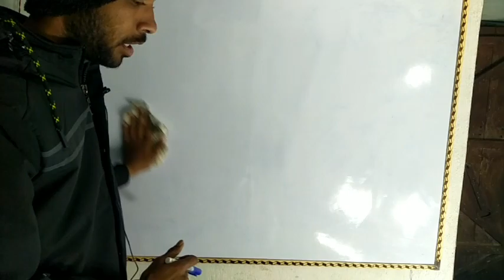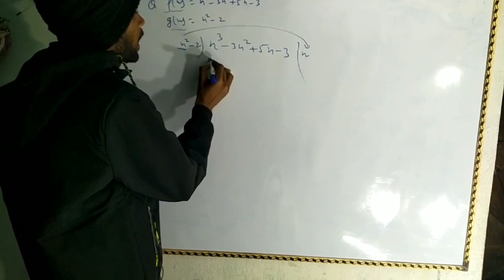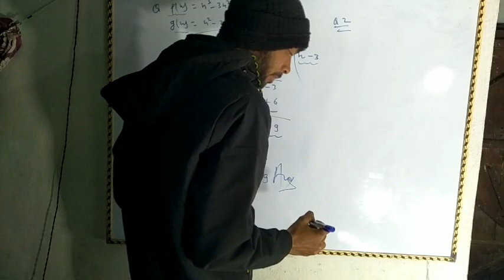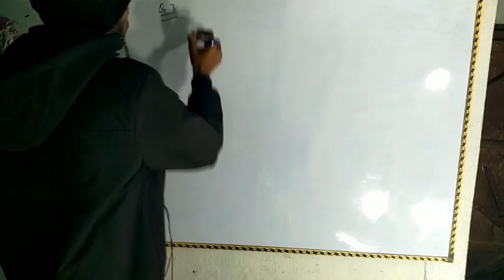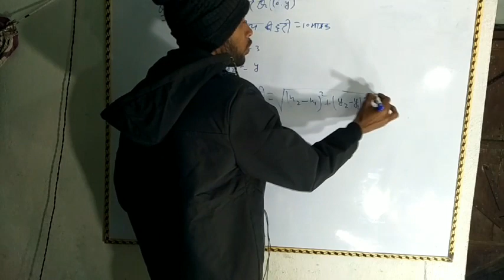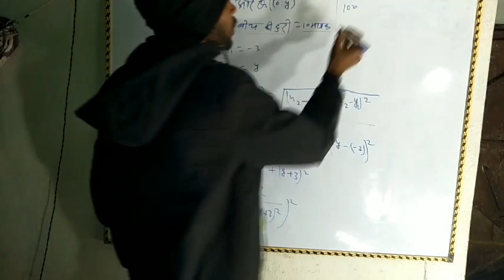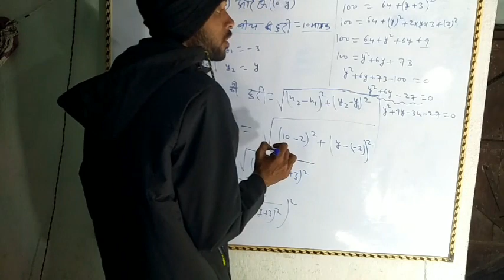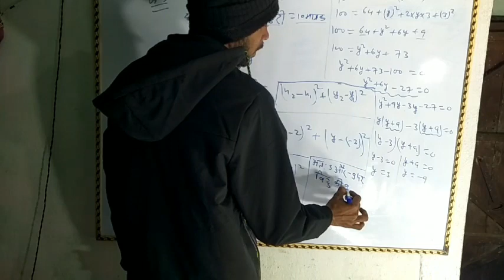Class 10th Board Exam -2023|| V.V.I Questions ||By Meraj Ahmad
Class 10th Board Exam -2023|| V.V.I Questions